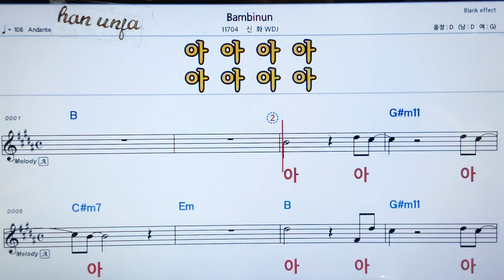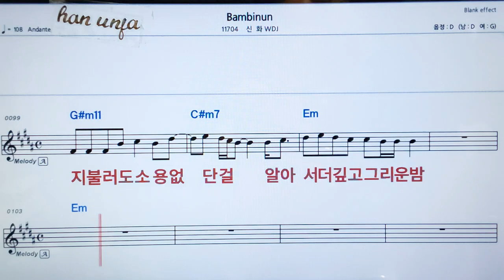💖Bambinun/신화 👍가라오케 악보 코드 가사 ,Karaoke반주